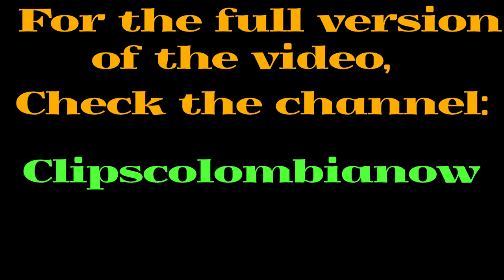🇨🇴 The Street that Never Sleeps: Calle 70 Medellin Nightlife Tour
Join us as we explore the vibrant Calle 70 in Medellín, Colombia—an iconic hotspot brimming with life, laughter, and unforgettable experiences! In this video, we dive into the heart of the nightlife scene, showcasing lively bars, delicious eateries, and the captivating rhythms of salsa dancing. Get ready to meet some of the incredible locals and discover the secret spots where the party never stops. Whether you’re planning a visit or simply want to soak up the atmosphere, this is your ultimate guide to the energy and allure of Calle 70.